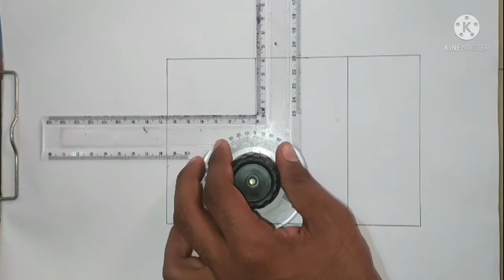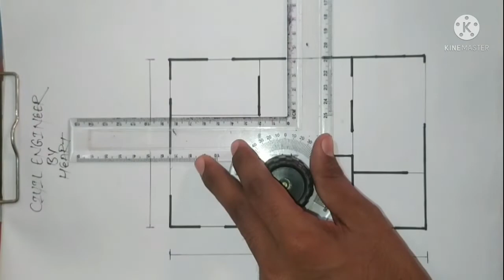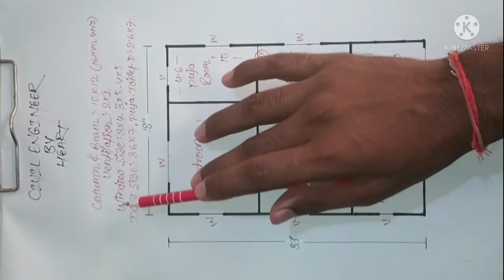18×33 House plan!! 18×33 house plan with parking !! 1bhk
18×33 House plan
18×33 house plan with parking
1bhk

So hey guys आज में आपके लिए लाया हु 18×33 घर का नक्शा डिजाइन

I hope आप सबको अच्छा लगेगा
अगर यह विडियो अच्छा लगे तो कृपया

                    Jai hind🇮🇳🇮🇳🇮🇳🇮🇳